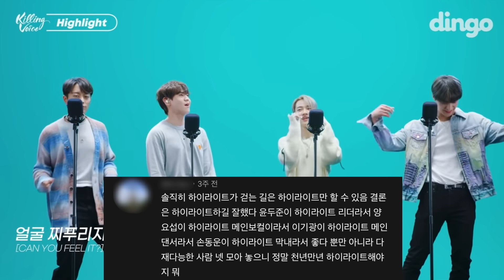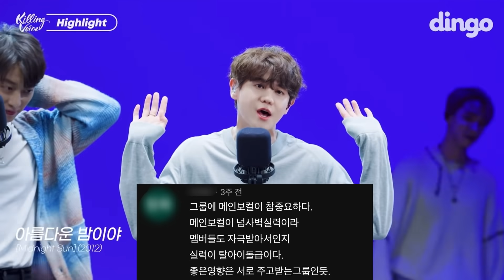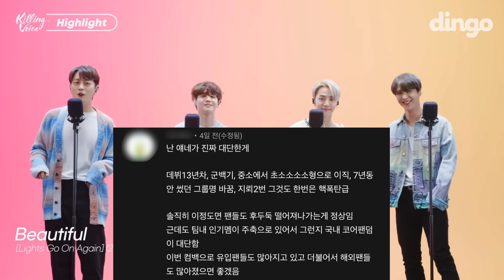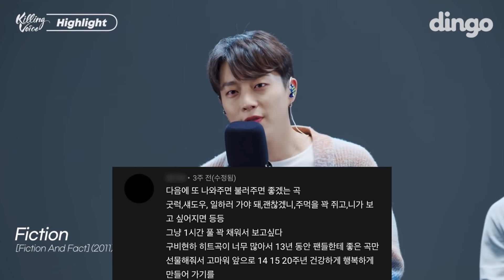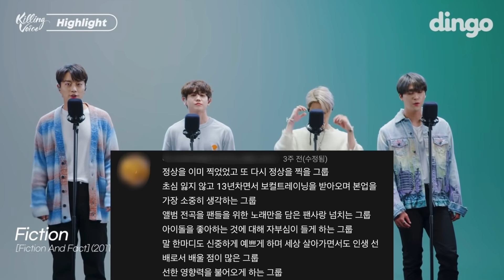[라이트편집5] 내가보고싶어서 만든_하이라이트_킬링보이스_댓글모음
나만의 덕질..내가 보기 위해 만든 영상..
라이트들의 소중한 댓글들 보면서 나혼자 눈물 주르륵 🥺

00:00 인트로, 얼굴 찌푸리지 말아요 (Plz Don’t Be Sad)
01:35 아름다운 밤이야 (Beautiful Night)
03:02 Beautiful
03:48 Midnight (별 헤는 밤)
05:08 Fiction
06:29 숨 (Breath)
07:57 어쩔 수 없지 뭐 (Can Be Better)
09:05 리본(Ribbon)
10:20 비가 오는 날엔 (On Rainy Days)
12:19 12시 30분
13:52 Shock
14:38 Mystery
15:56 Bad Girl
16:44 불어온다 (NOT THE END)